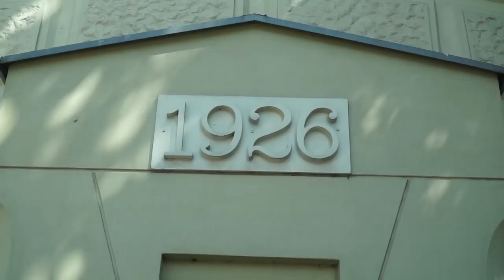29 07 2019 TV PIOTRKÓW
W wydaniu
Płoną pola
Kamil Durczok przed piotrkowskim sądem
Matematyk na medal
Biesiada
Spacer na dach wieży

Piotrków w kwiatach